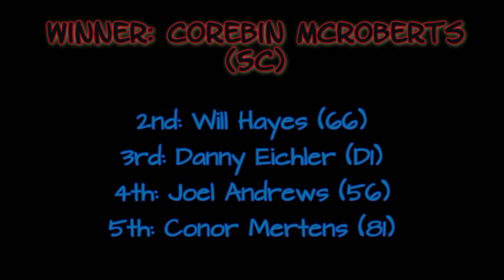Lawrenceburg Speedway Pure Stock Feature Race [6/18/22]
The final feature of the night of June 18th at the Burg was the Pure Stocks. 15 exciting laps of racing ended with Corebin McRoberts taking the checkers.

Top 5: Corebin McRoberts (5C), Will Hayes (66), Danny Eichler (D1), Joel Andrews (56), and Conor Mertens (81)

As always, we appreciate comments and likes! If you want to see what else we're up to, we also have a Facebook page: